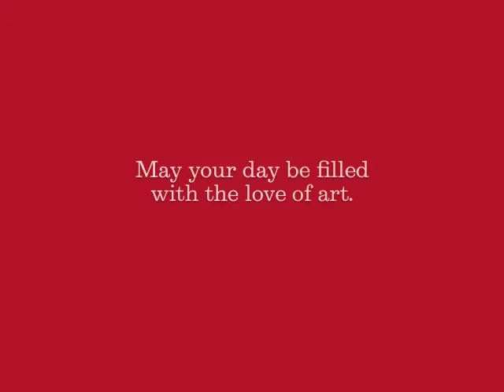Be Mine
The Currier Museum of Art has many surprises tucked away in the depths of its storage rooms -- even valentines.  We have a handful of the fanciful little cards, all given to us in the 1930s and 40s by the family of John W. Sanborn.  The cards all date from the late 19th century.